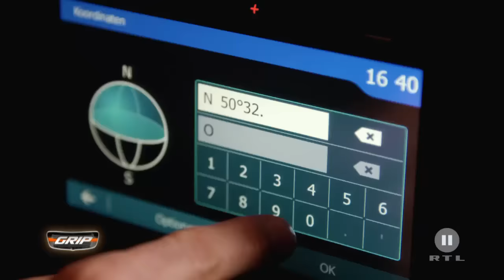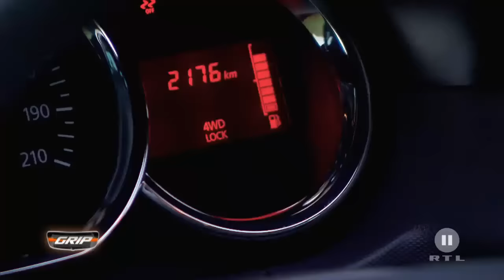Offroad-Challenge - GRIP - Folge 349 - RTL2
Die Offroad-Challenge: GRIP lässt den günstigen Dacia Duster gegen den Landrover Disovery antreten. Ist der teure wirklich so viel besser? Matthias Malmedie und Rennfahrerin Cyndie Allemann liefern sich ein hartes Duell in der polnischen Wildnis.